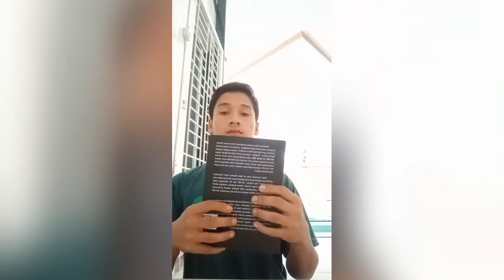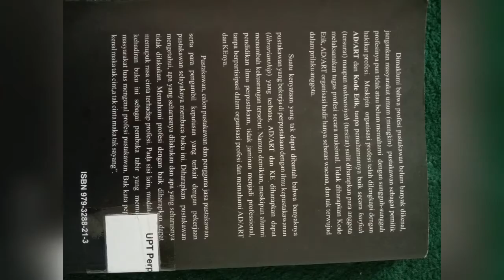Enjoy watching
Gass kuatt gaes